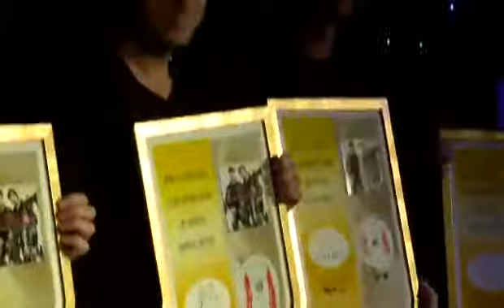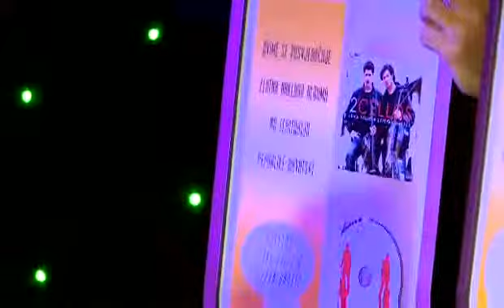2CELLOS 24 sata tv (March 2013) Press Conference